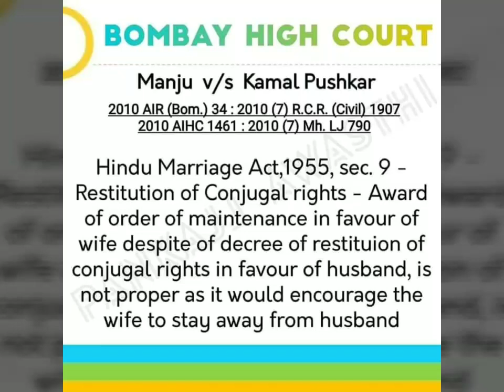Landmark Court Judgements